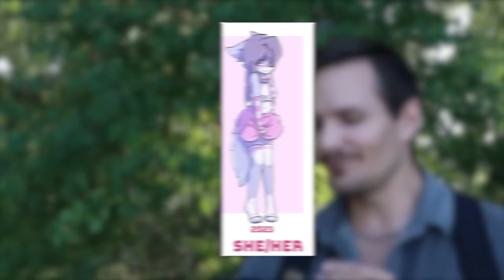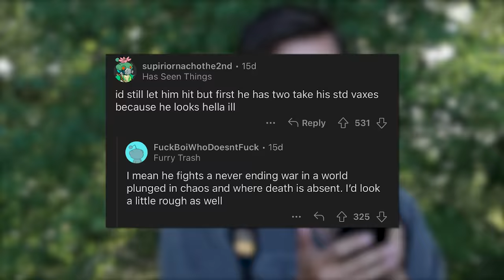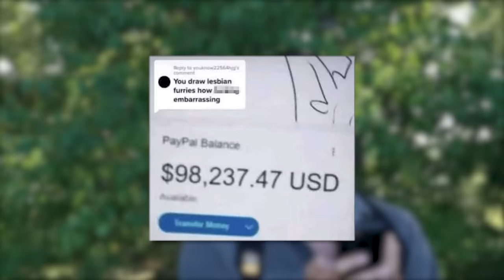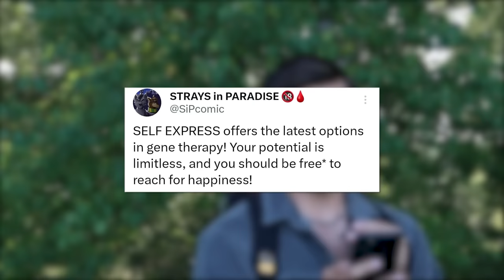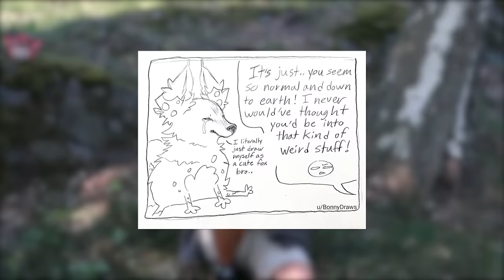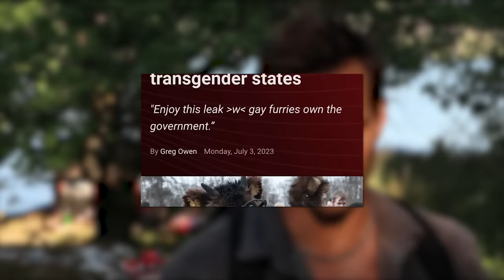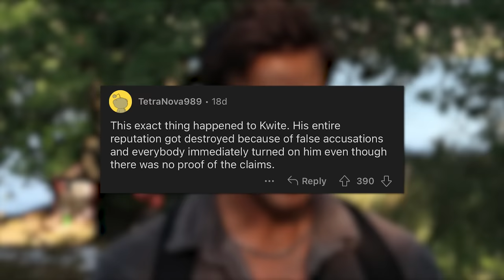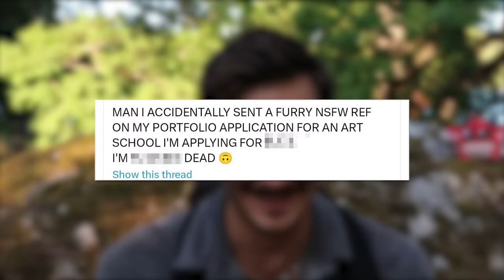r/FurryIRL - the future the left wants :(